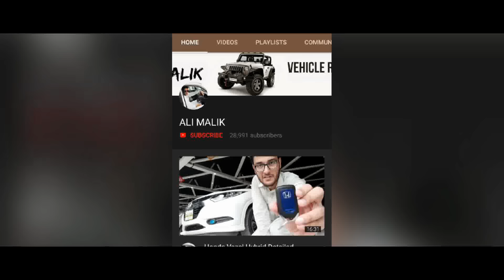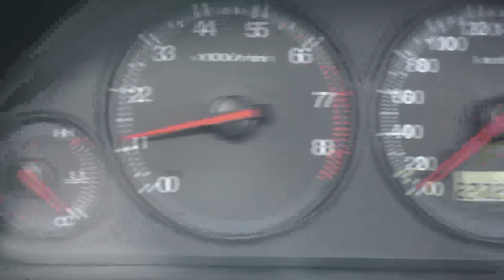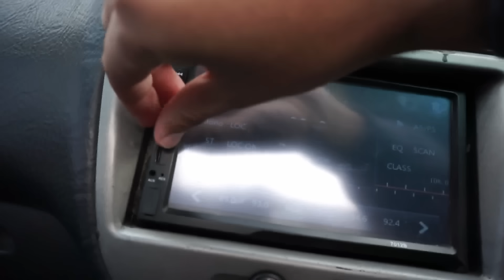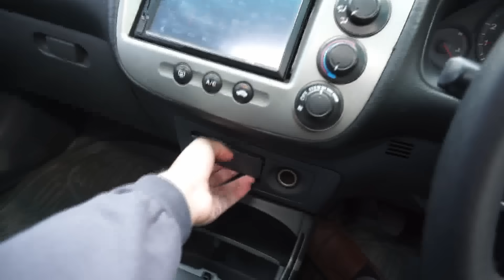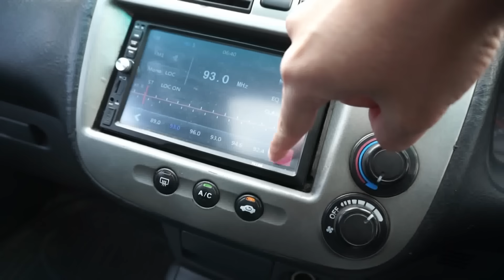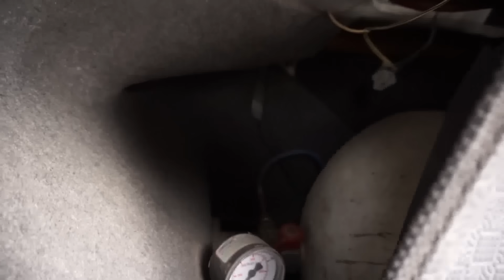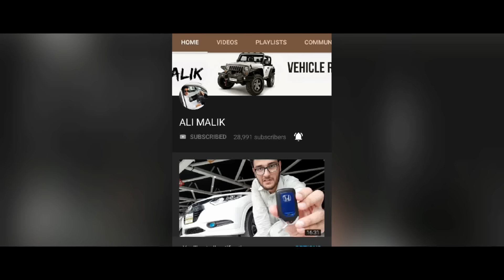Honda Civic VTi Oriel 1.6 | 2001 Complete Review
Assalamualikum! This isthe review of ''Honda Civic'' 2001 model. 1600cc Engine. Good for Family usage.